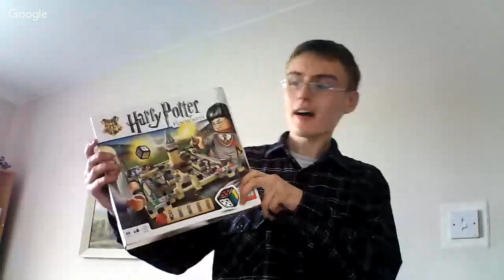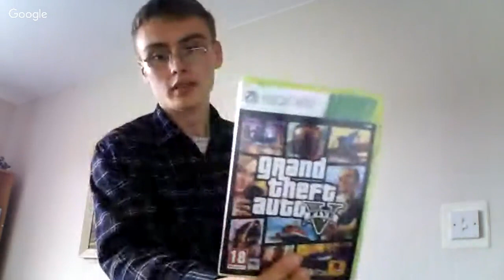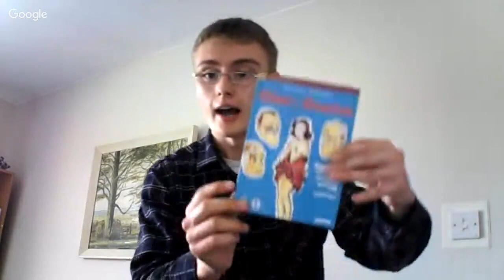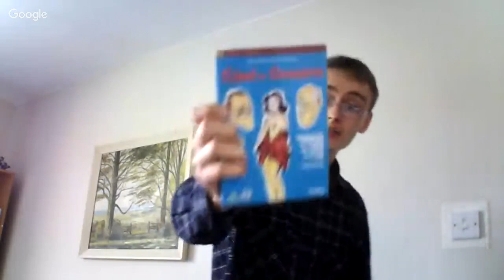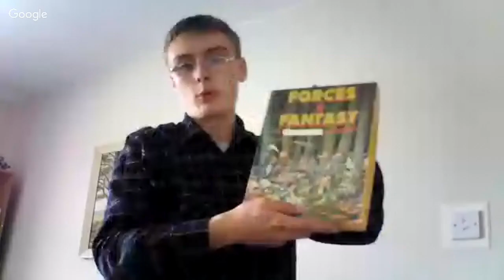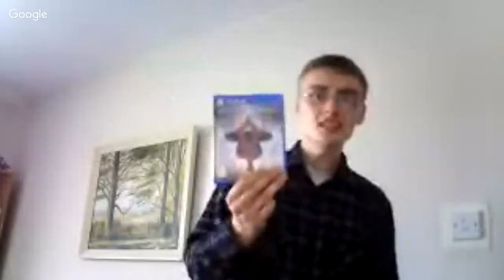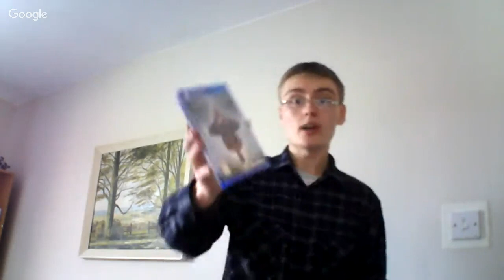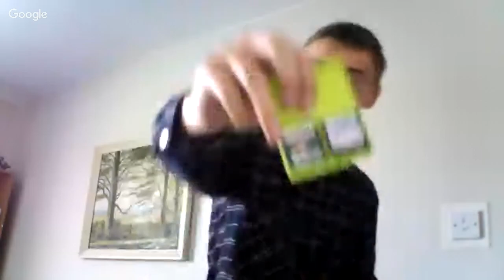BANK HOLIDAY CARBOOT HAUL - WARHAMMER, NERF, VIDEO GAMES & MORE